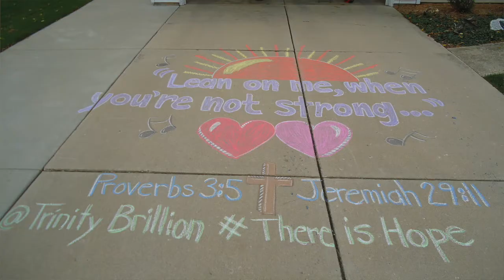Is there any hope?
2020 has been a rough year. Many people are losing hope. But with Jesus there is always hope.